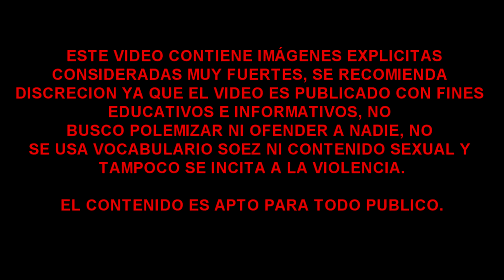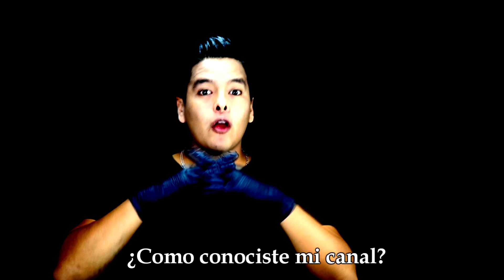UNA PERRA UNA TRAGEDIA Y UN FINAL FELÍZ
EN ESTE VÍDEO NO SE USA VOCABULARIO SOEZ, NO SE PROMUEVE LA VIOLENCIA Y TAMPOCO SE BUSCA POLEMIZAR, EL ÚNICO OBJETIVO SON FINES EDUCATIVOS CONTRA EL MALTRATO ANIMAL Y TE ENSEÑO A VALORAR A TU MASCOTA Y ES APTO PARA TODO PUBLICO..
Sin embargo existen escenas que ni te pueden agradar, se pide discreción.

Como ayudar con Esperanza Canina:
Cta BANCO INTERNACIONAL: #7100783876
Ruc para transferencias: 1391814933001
ENVÍOS INTERNACIONALES: Wester Union Jeferson Daniel Ortiz Garcia.
Pais: Ecuador-Manta.

Categoría
Entretenimiento
Mascotas